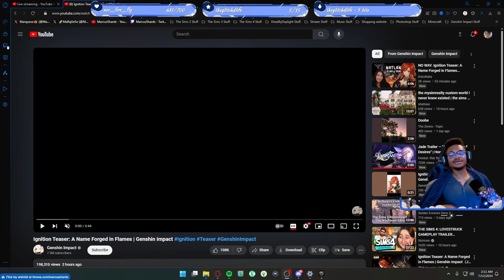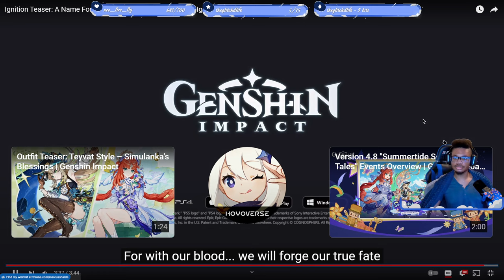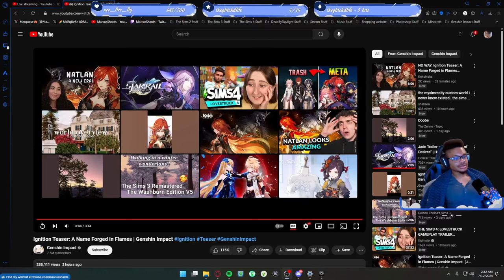PYRO ARCHON LOOKS AMAZING!! | Genshin Impact Ignition Teaser: A Name Forged in Flames | REACTION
💎 What's Going On: Watching the Genshin Impact Ignition Teaser: A Name Forged in Flames